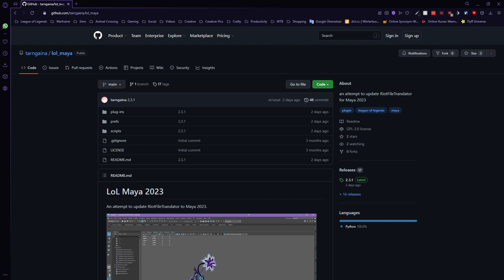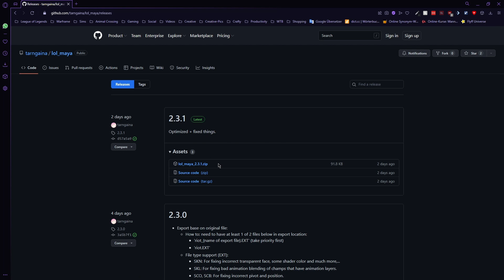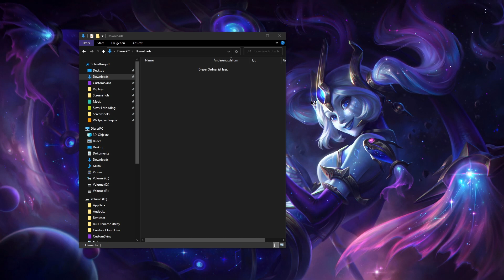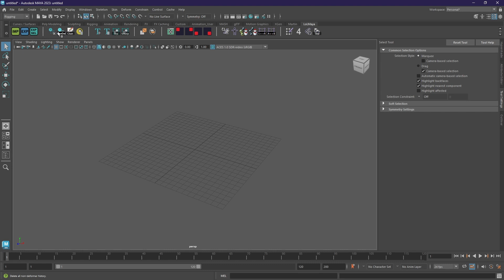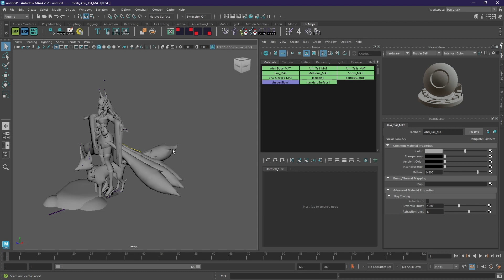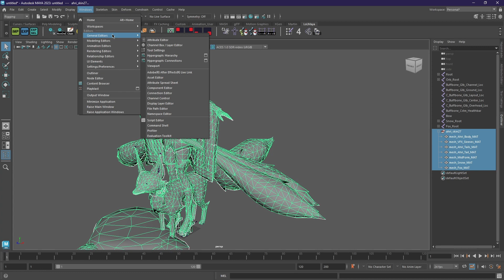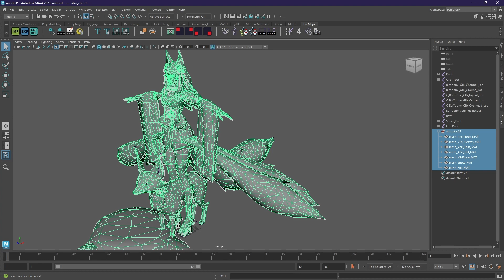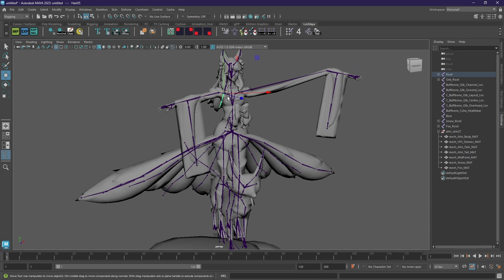NEW PLUG-IN for Maya 2023 by tarngaina l Skin creation update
I'm Yorû and I create skins since 2015.
Completely optional:
If you like my work you can...
❌ Can I get banned for using custom skins?
Chapters:
00:00 Intro
00:08 Update Info
01:10 Downloading the plug-in
01:33 How to install the plug-in
02:00 Checking out Maya 2023 aka rambling
06:27 How to actually activate the plug-in in Maya lol
06:40 More rambling
08:43 Outro